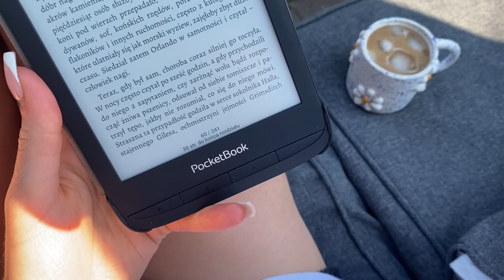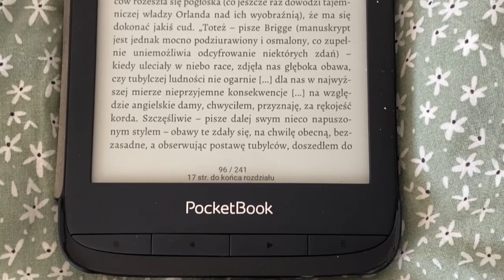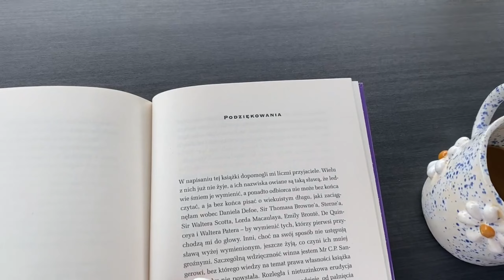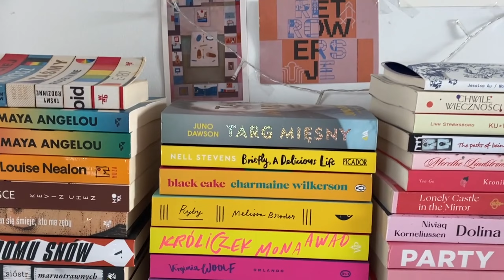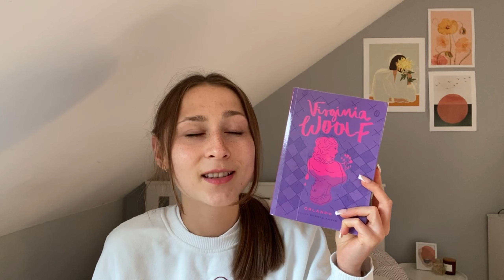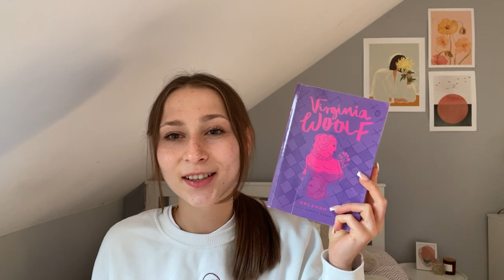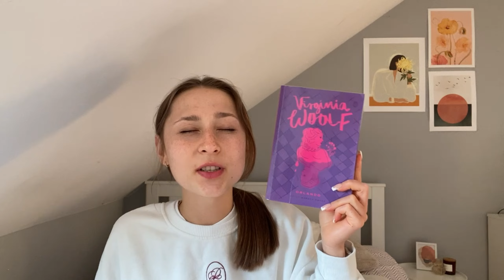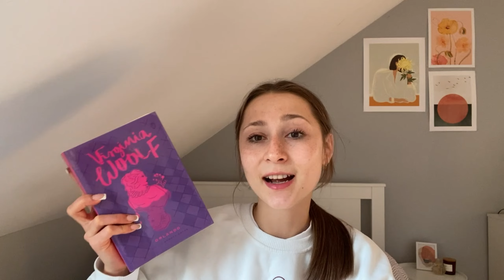CZYTAM SWOJĄ PIERWSZĄ VIRGINIĘ WOOLF | who's afraid of Virginia Woolf | Orlando reading vlog 💜📖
Dziękuję Ci bardzo za oglądanie! 💖
Mam nadzieję, ze filmik Ci się spodobał i że zostaniesz ze mną na dłużej! 🥰